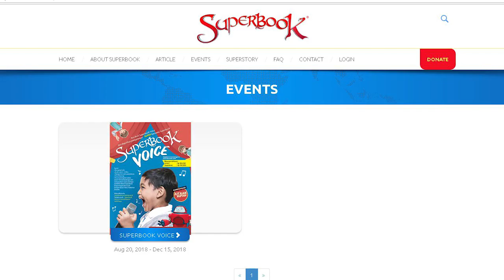Untuk Kalian yang punya Anak Bersuara Emas - Superbook Indonesia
Menjawab pertanyaan seputar Superbook Voice
Link pendaftaran :